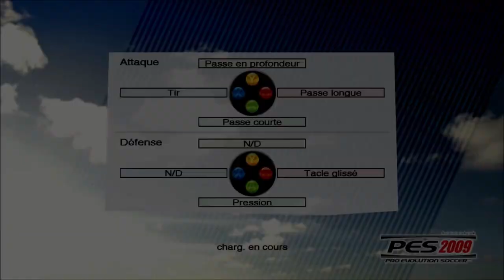Pro Evolution Soccer 2009 :S°3: Ado Den Haag vs F.C Roda